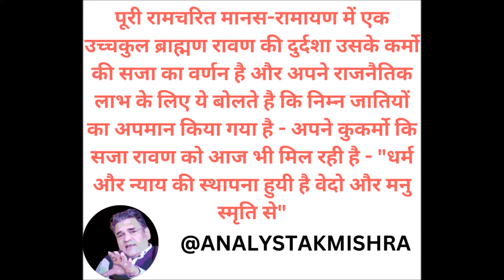दलित और रामचरित मानस - राजनीती कौन कर रहा है ?